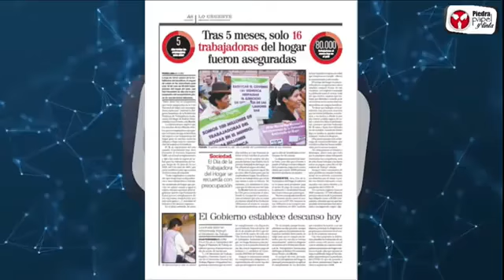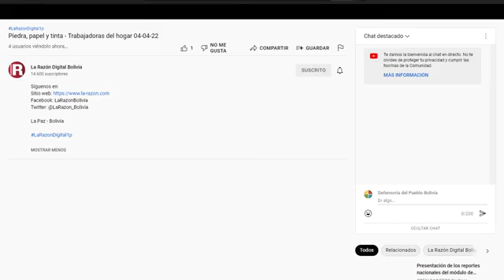Entrevista a la Defensora del Pueblo, Nadia Cruz, en el programa "Piedra, Papel y Tinta"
Entrevista a la Defensora del Pueblo, Nadia Cruz, en el programa "Piedra, Papel y Tinta" de La Razón Radio.